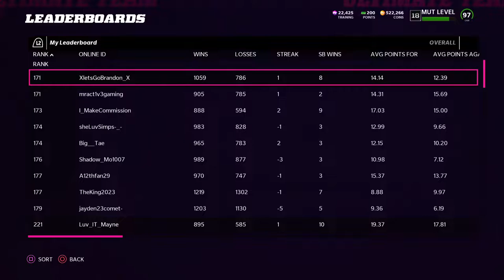60 TEXANS Davis Mills Gameplay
MUT